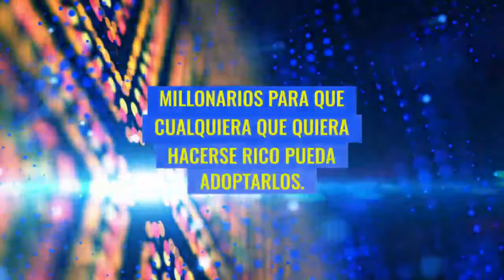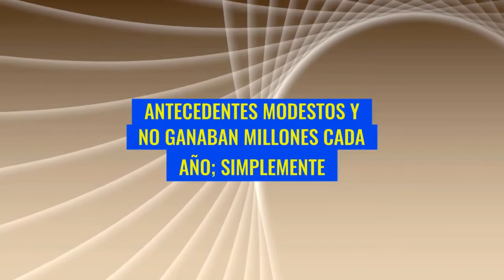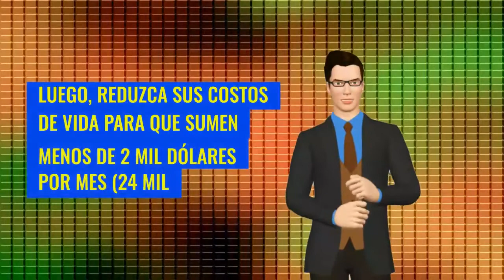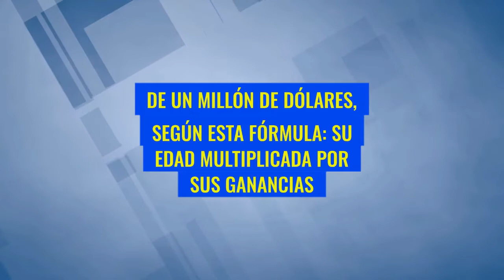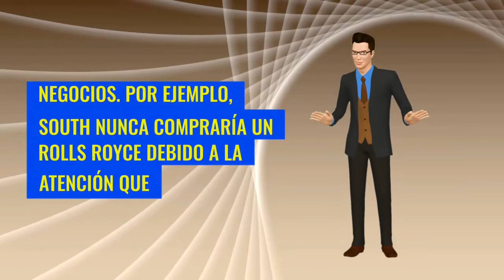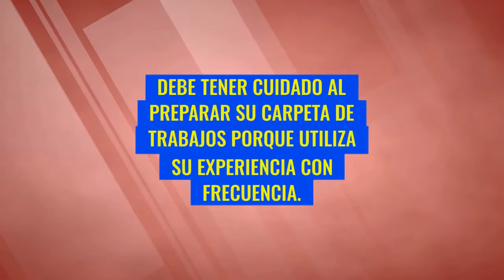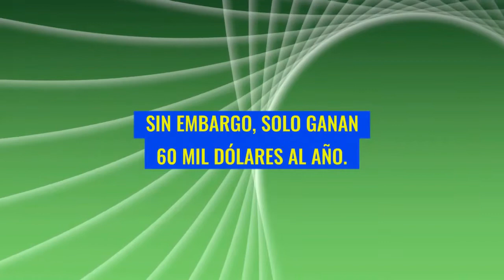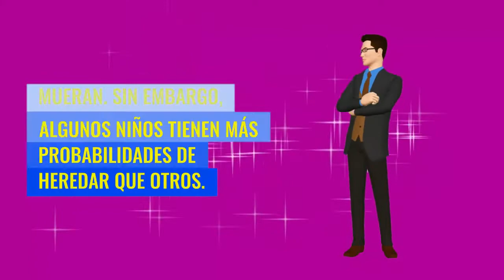COMO SER MILLONARIO Con Los Consejos Del Vecino De Al Lado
LAS ENSEÑANZAS DEL MILLONARIO DE LA PUERTA DE AL LADO O EL VECINO MILLONARIO PERMITEN ENTENDER LA REALIDAD DE LAS PERSONAS QUE HAN APRENDIDO A CÓMO SER MILLONARIOS. LOS CONSEJOS DE ESTE LIBRO DE THOMAS STANLEY SON REVELADORES DE LO QUE ES EN REALIDAD UN MILLONARIO Y CÓMO LOGRA SER MILLONARIO, AL CONTRARIO DE LO QUE LA MAYORÍA DE LAS PERSONAS ENTIENDEN.
MIRA ESTE VIDEO PARA QUE EN POCOS MINUTOS RECIBAS ESTOS CONSEJOS QUE TE PERMITIRÁN ENCAMINARTE HACIA LA RIQUEZA Y TENER BASES PARA SABER CÓMO SER MILLONARIO.

1)This video has no negative impact on the original works (It would actually be positive for them)
2)This video is also for teaching purposes.
3)It is not transformative in nature.
4)I only used bits and pieces of videos to get the point across where necessary.